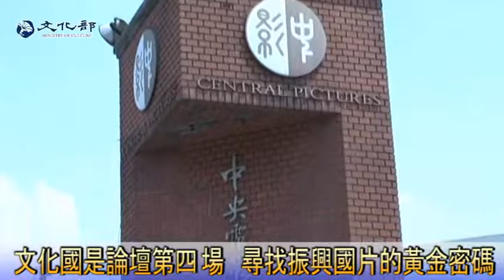文化國是論壇第四場 尋找振興國片的黃金密碼